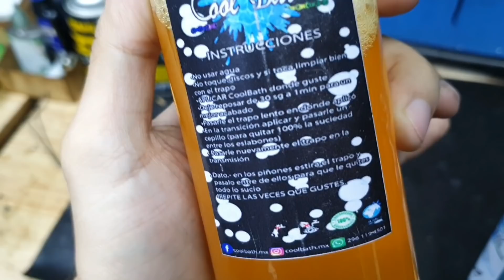CON ESTE PRODUCTO DEJA TU BICI IMPECABLEN FACIL Y RÁPIDO | COOL BATH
En este video les enseñaremos un producto de limpieza para tu bici que nos lo hace llegar nuestros amigos de Cool Bath, les mostraremos como se usa y como es el resultado que es una bici totalmente limpia fácil y rápido!!!